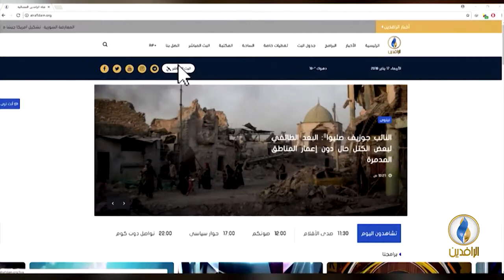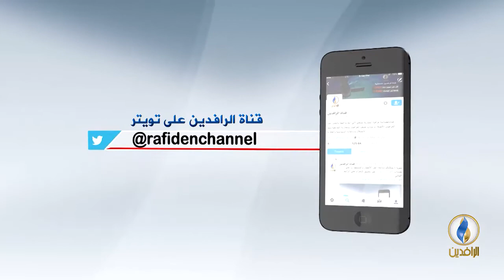مقاصد | الإسراء والمعراج في حياة الأمة.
ضيوف الحلقة:
د. محمد أنور بيومي - أستاذ الحديث في جامعة الأزهر

إعداد وتقديم:
جهاد عدلة